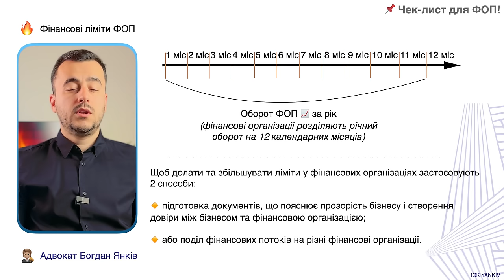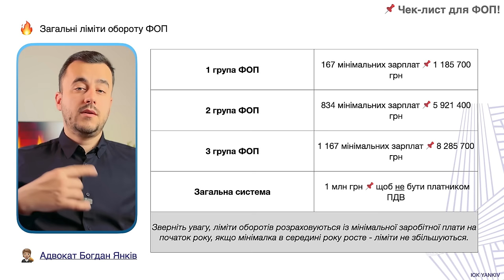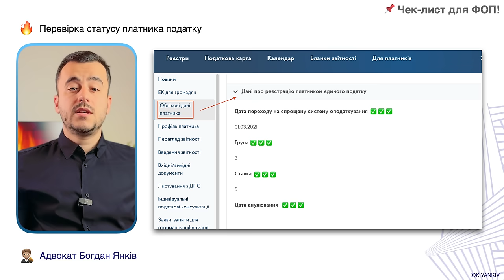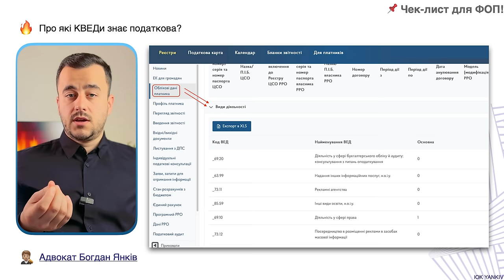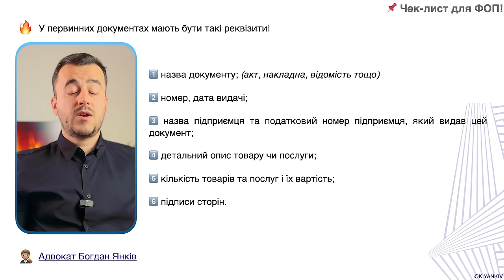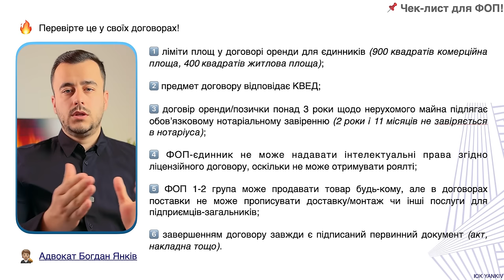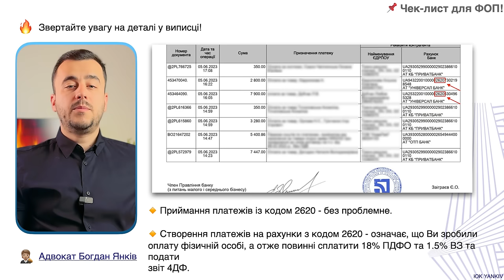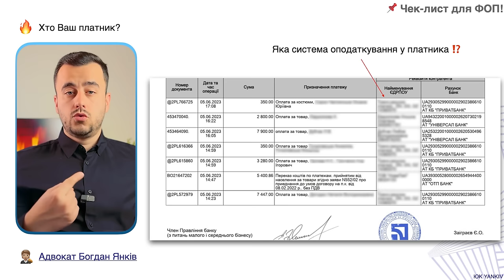Це має контролювати кожен ФОП! Чек-лист!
Чек-лист для ФОП це перелік дій, які варто зробити підприємцю щомісяця, а можливо взагалі щотижня. Це має знати кожен ФОП, щоб уникнути штрафів, пені та інших неприємних наслідків з боку податкової.

ТАЙМ-КОД ⏯
00:00 - 00:27 Вступ до відео для чек-лист ФОП
00:28 - 03:40 Ліміти оборотів для ФОП
03:41 - 06:08 Перевірка кабінету
06:09 - 06:48 Перевірка судових справ
06:49 - 09:10 Перевірте свої договори
09:11 - 11:20 Перевірка виписки з банку
11:21 Графік перевірок